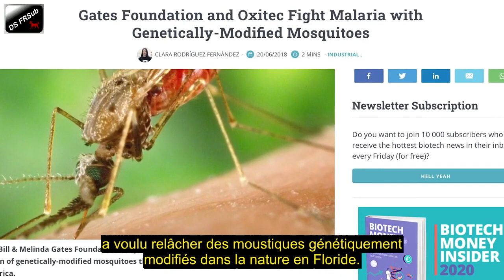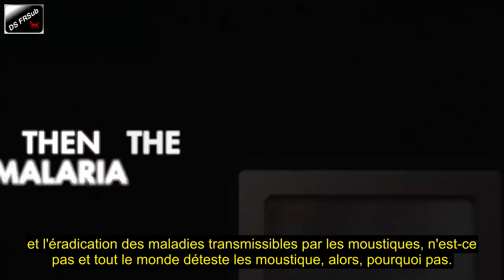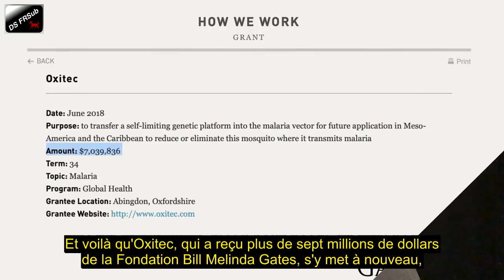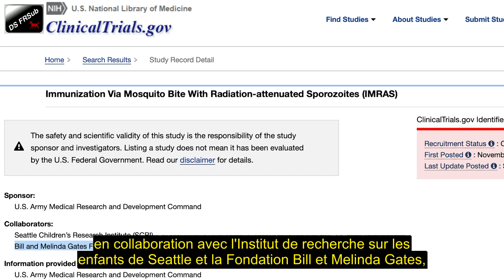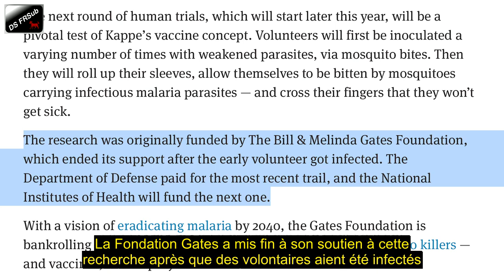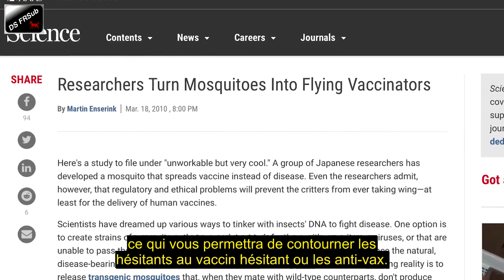027 - Bill Gates & l’armée US financent le moustique seringue-les moustiques OGM et nous les tiques?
Juste au cas où 2020 ne serait pas assez fou, l'Agence de protection de l'environnement US a récemment annoncé un recul des réglementations pour les entreprises en raison de l'épidémie de coronavirus, ouvrant la voie aux entreprises (que ?) US pour contourner les lois et réglementations environnementales pendant cette crise déclarée.

Il n'est donc pas surprenant qu'Oxitec, une entreprise de biotechnologie financée par la Fondation Bill et Melinda Gates, aille de l'avant avec un programme raté pour 2018 visant à libérer des moustiques génétiquement modifiés en Floride et au Texas.

En temps de crise et de recul de la réglementation, nous devons nous poser la question suivante : qui assure la sécurité publique ? Ce rapport explore également les recherches financées par la fondation Gates, en plus du DoD et du NIH, sur les vaccins administrés par les moustiques.

Des moustiques génétiquement modifiés pourraient être libérés en Floride et au Texas à partir de cet été :

La fondation Gates et Oxitec luttent contre le paludisme avec des moustiques génétiquement modifiés :

Les moustiques sont la nouvelle seringue ? Le laboratoire de Seattle grignote un vaccin contre la malaria :

L'armée américaine et Gates étudient l'immunisation par piqûre de moustique avec des sporozoïtes atténuées par les radiations (IMRAS) :

Bill Gates dit que les moustiques lui font plus peur que les requins  :